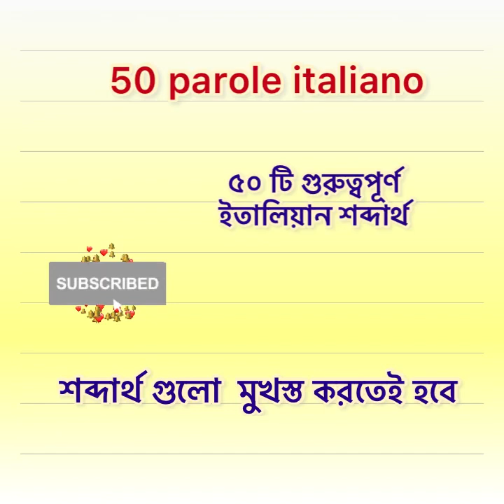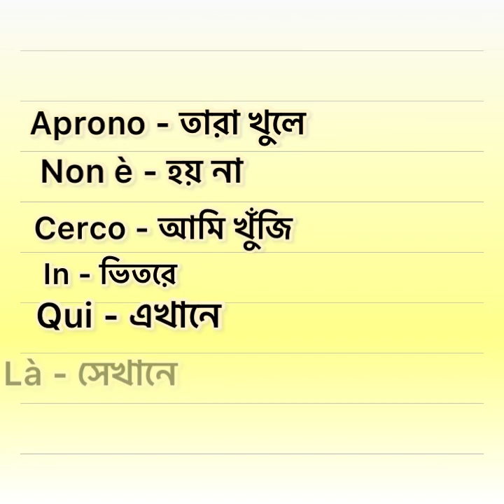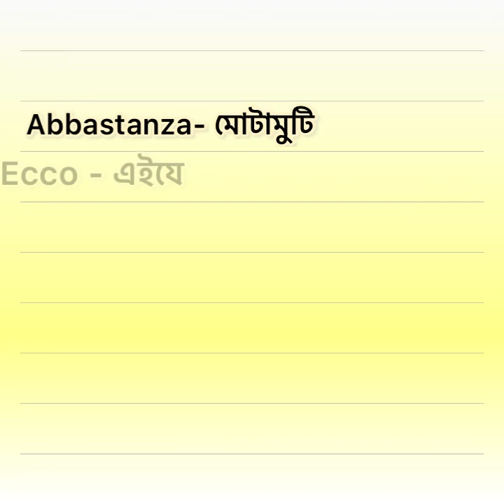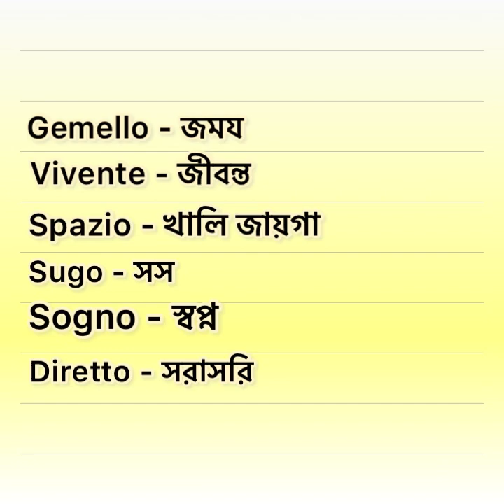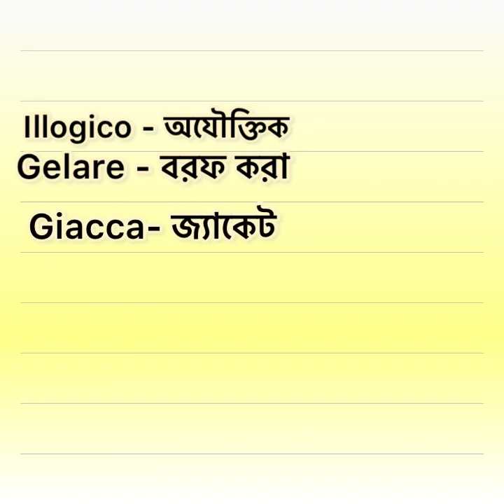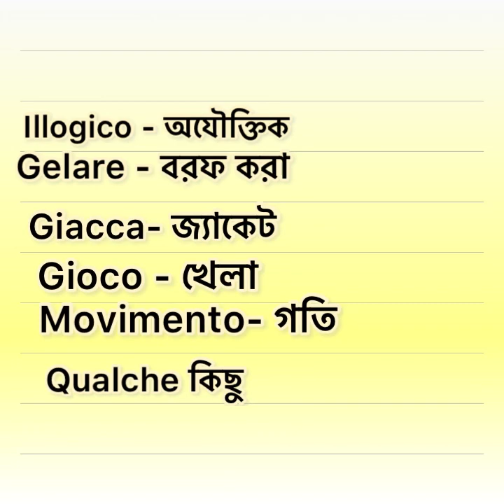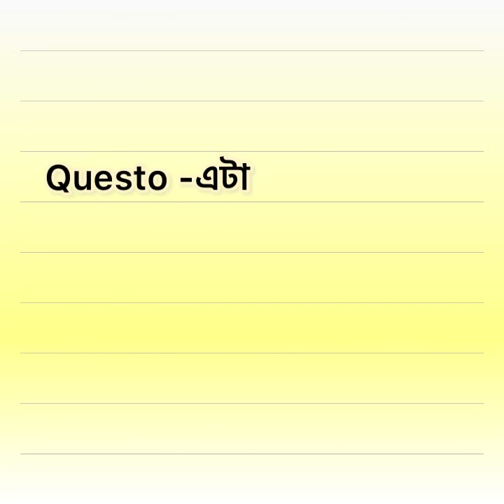50 parole italiano( part:7) ৫০ টি ইতালিয়ান শব্দার্থ learn bangla to Italian ইতালিয়ান ভাষা শিক্ষা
বাংলা থেকে ইতালিয়ান ভাষা শিখুন

 তে রয়েছে দিয়ে ৫০ টি ইতালিয়ান শব্দ। 50 parole Italiano
 ইতালিয়া শব্দ শিখা অনেক গুরুত্বপূর্ণ । তাই বেশি বেশি ইতালিয়ান শব্দার্থ  শিখত হবে।